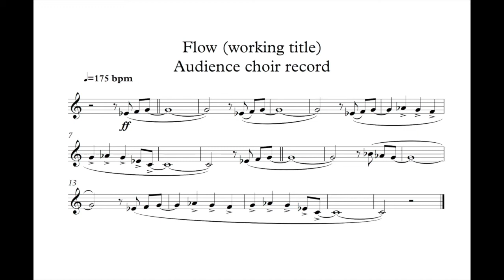Come sing on Shining's new album!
Wanna sing on Shining's new album? Learn the melody towards the end of this video, and come to our show at John Dee, Oslo, on Oct 25th!